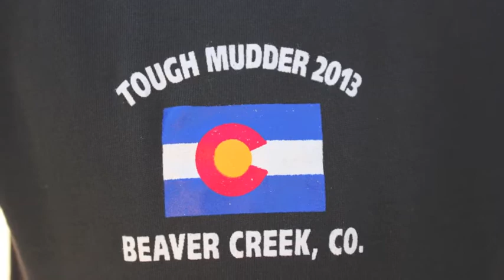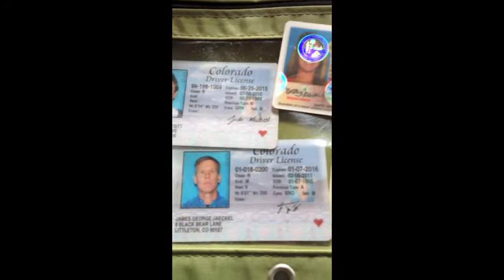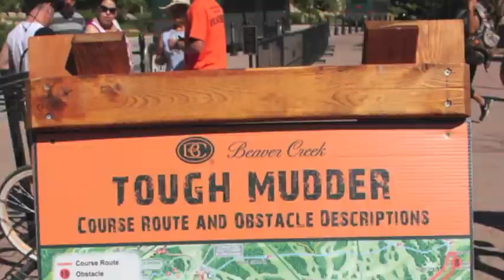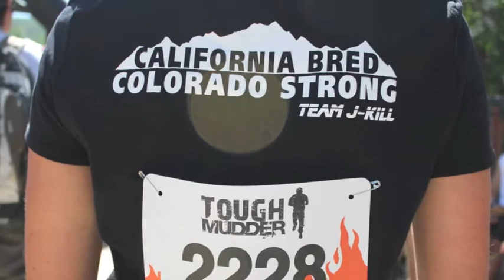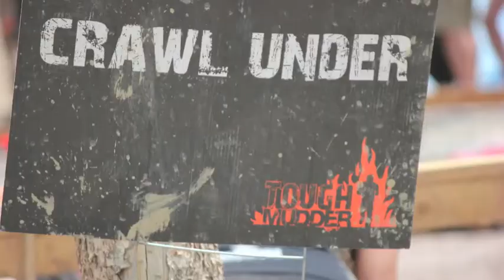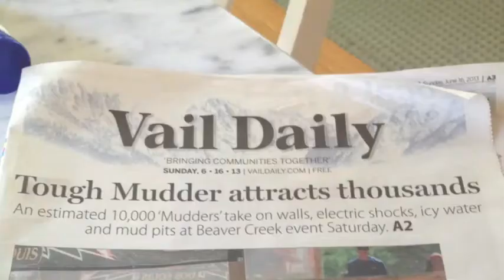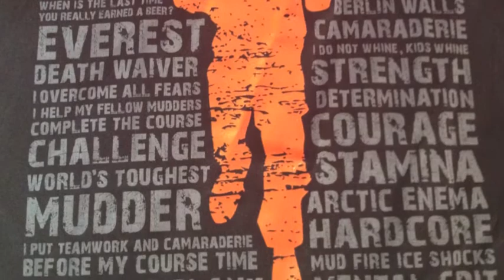Team J-Kill: Tough Mudder 2013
Wanna know what it's like to compete in a Tough Mudder? Team J-Kill shares their experience in a documentary from the 2013 Beaver Creek race. Enjoy!